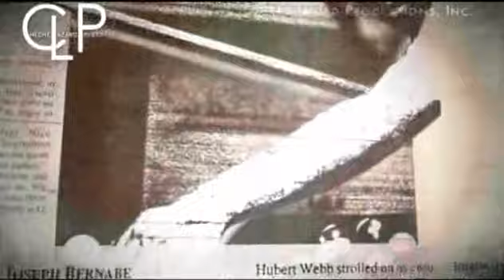Jessica alfaro can't describe the suspects correctly (Excerpt from Dalawang Mukha ng Hustisya)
Ganun ba ang Justice system sa pilipinas?
quoted "kung lokohan ang labanan edi lokohan"?  tangina mo pala eh! kaya hanggang ngayon may mga kriminal pa rin sa kalye e.